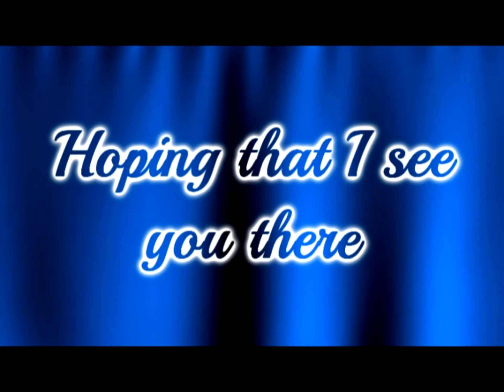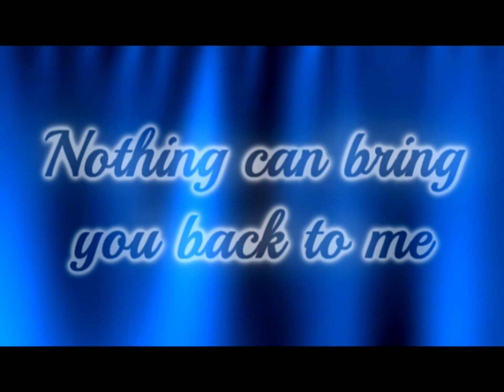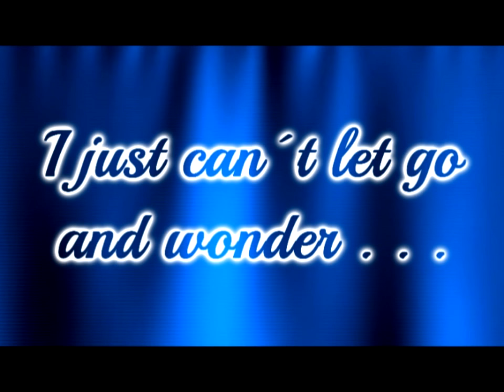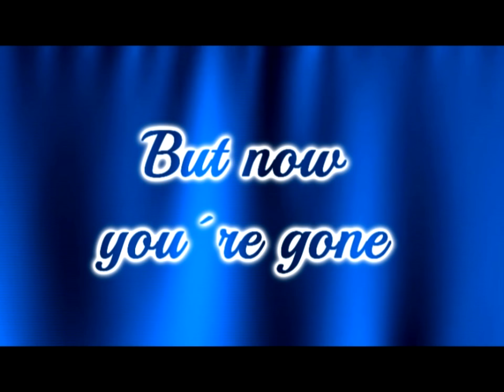Hour Late - You're Gone [Lyrics on screen]